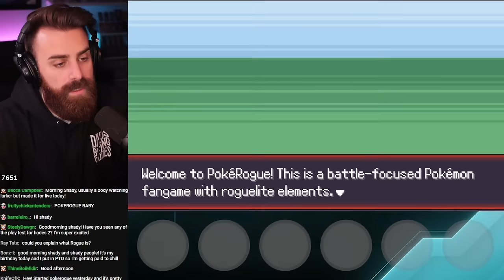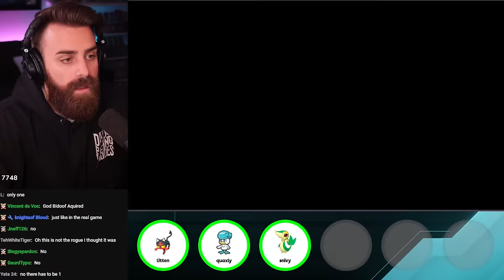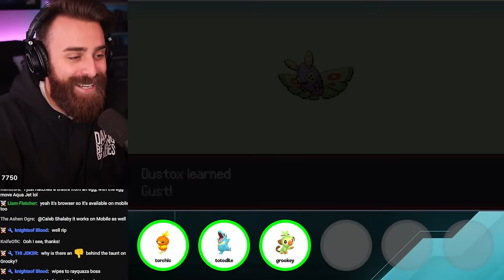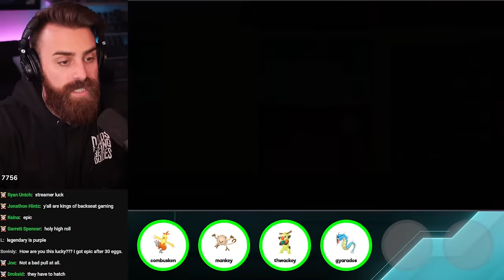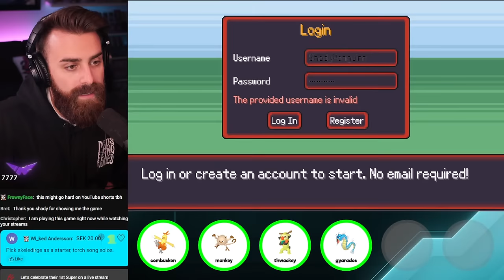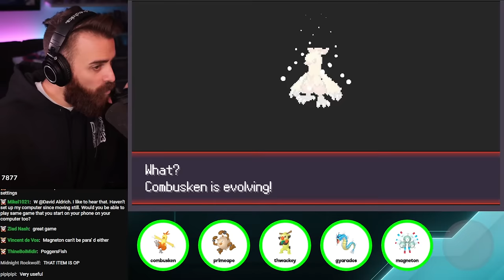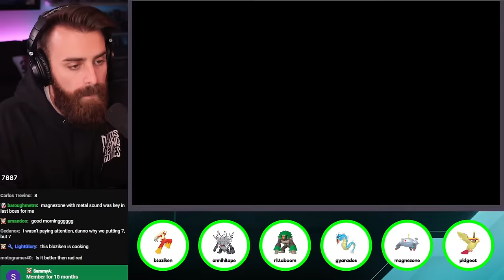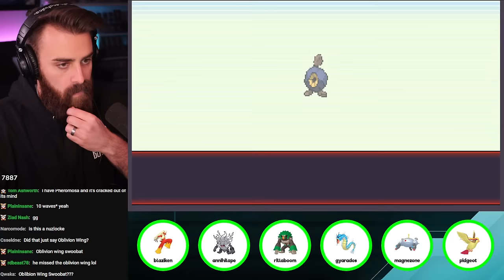BLIND FIRST RUN OF POKEROGUE!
I have no idea, but the name suggests Pokemon and Rogue, so I LIKE!

POKEROGUE . NET